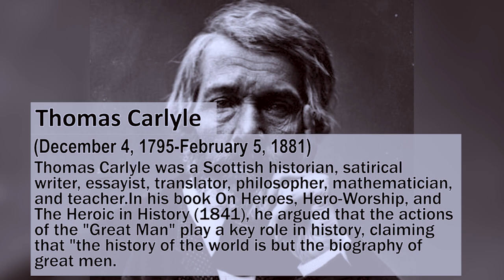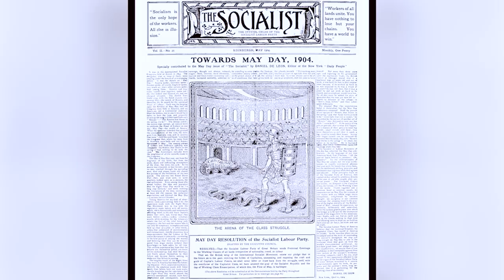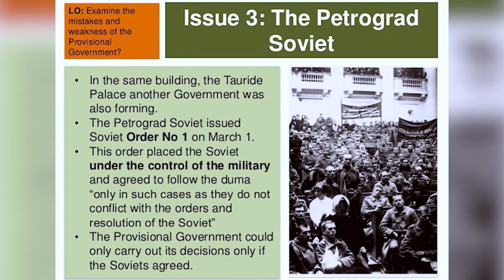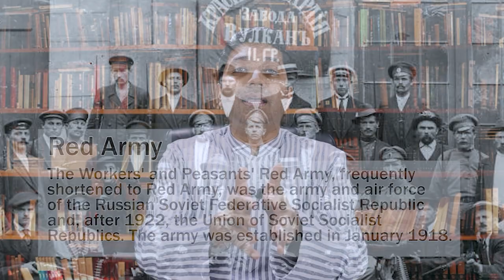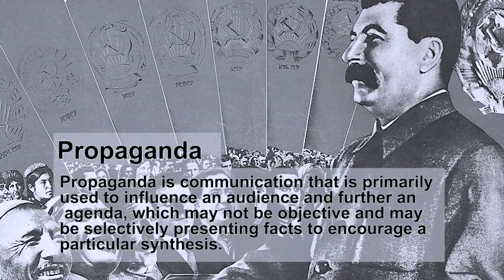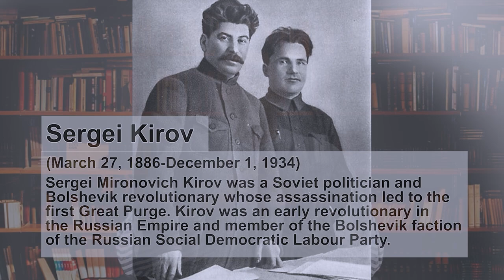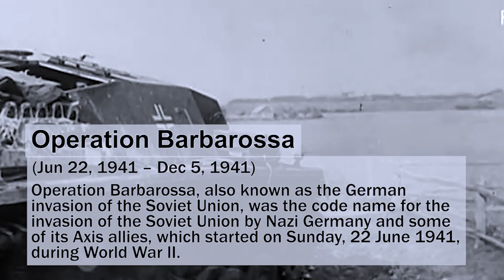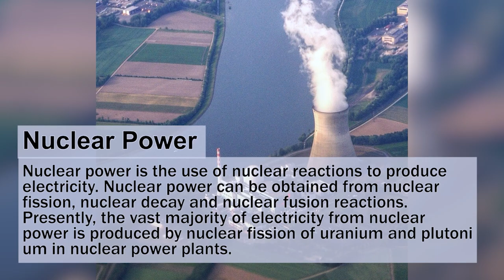জোসেফ স্ট্যালিনের জীবনী (সম্পূর্ণ পর্ব) | Biography of Joseph Stalin (Full Episode)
পূর্বে আলোচিত জোসেফ স্ট্যালিনের জীবনী নিয়ে পর্বসমূহের সম্পূর্ণ সংকলন।
Complete compilation of episodes on the previously discussed biography of Joseph Stalin.